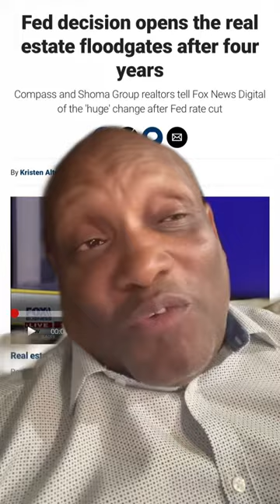Feds rate cut can be positive for Residential Real Estate but Commercial will still keep falling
If we can have continued rate cuts without a recession it can have a positive impact on the Residential Real estate market The Commercial real estate market will continue to decline unless law enforcement are more aggressive on the petty criminals